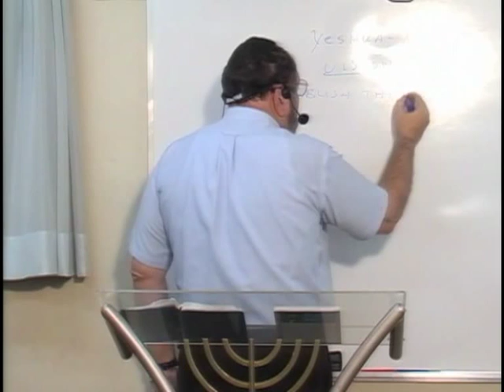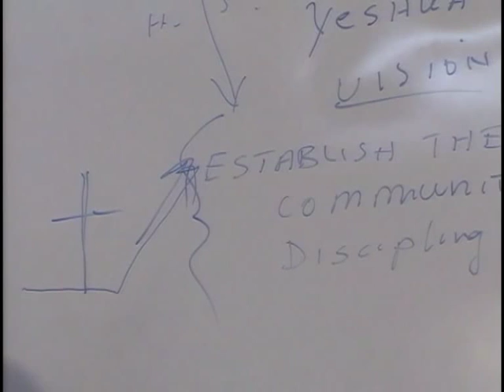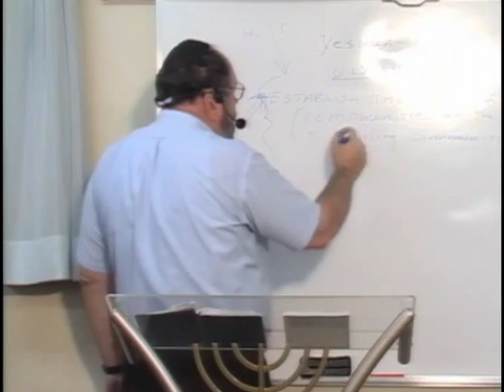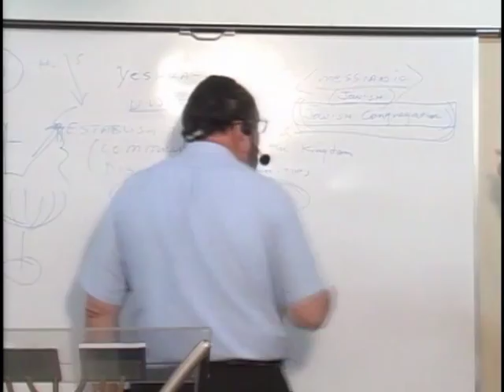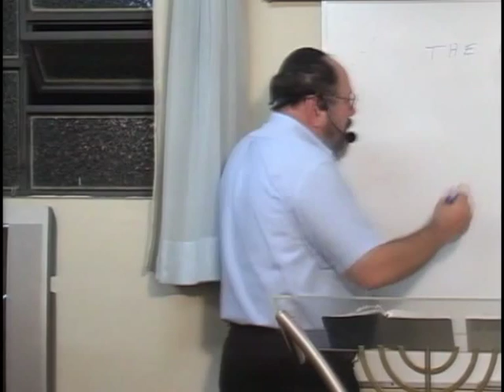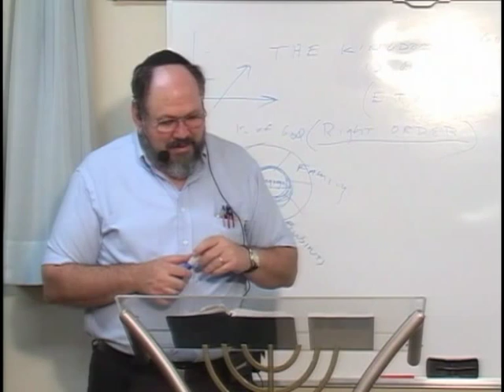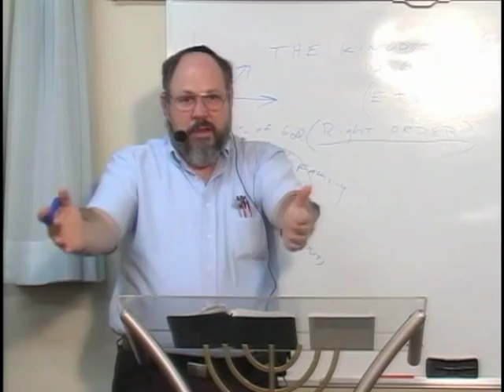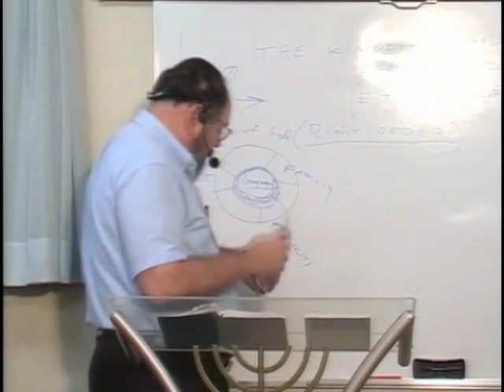МЕБИ Даниил Джастер "Лидерство во взаимодействии" Урок 1